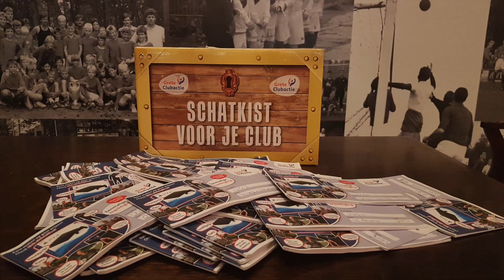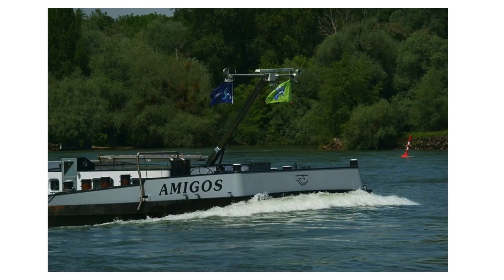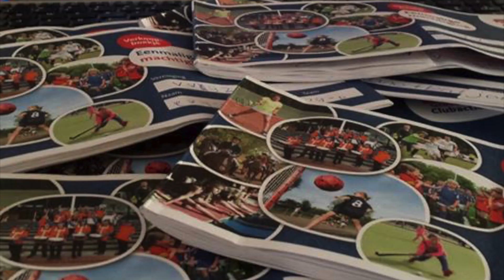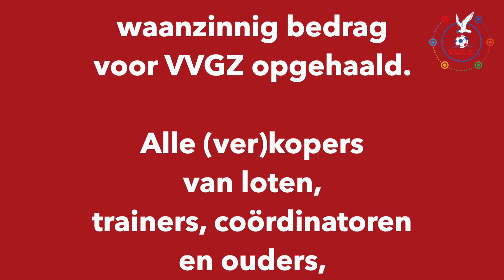De Grote Clubactie 2018 bij VVGZ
Op 15 december werd de opbrengst van de Grote Clubactie 2018 bekend gemaakt. In het filmpje is samenvatting van de afgelopen maanden te zien, met onder meer de beste lotenverkopers, alle kopers van een Superlot en de eindopbrengst.